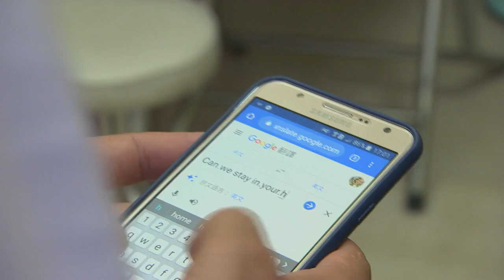Concurenții caută cazare pentru prima dată în Taiwan: "Nu vreau să mă gândesc cum o să fie aici"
În Filipine, cazarea era ușor de găsit. În Taiwan, concurenții se înțeleg foarte greu cu locuitorii pentru că nu știu chineză, iar limba engleză lipsește cu desăvârșire din vocabularul taiwanezilor.

Urmăreşte „Asia Express - Drumul Comorilor” şi pe:
➠ TV Antena 1, în fiecare DUMINICĂ, LUNI, MARȚI și MIERCURI, de la ora 20:00;